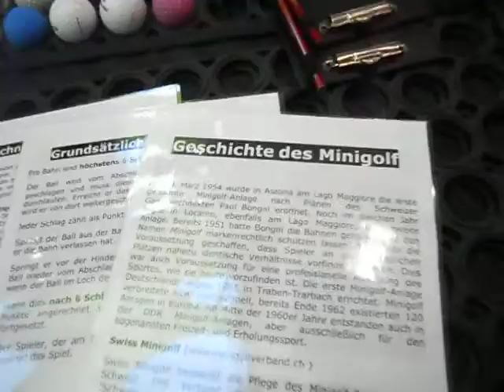Minigolf Indoor Animation Rosenberg Winterthur 8.17 by swissSpirit org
Minigolf Indoor 18 holes Animation Rosenberg Winterthur 8.17 by swissSpirit org